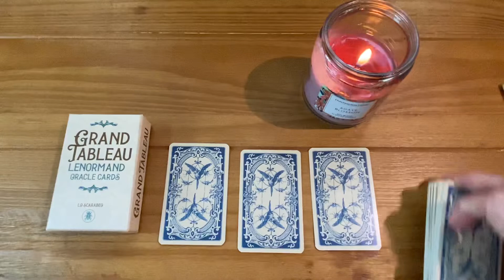Today's Live Lenormand Daily Draw Birds - Key - Garden